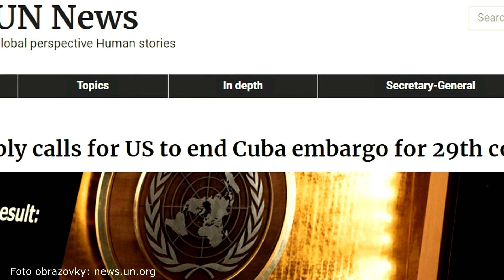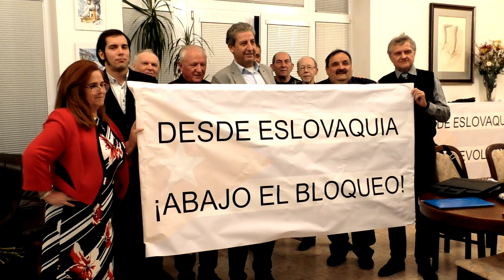Vyhlásenie na podporu Kuby proti ohováračskej kampani, embargu a tajným operáciám USA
Veľvyslanectvo Kubánskej republiky v Slovenskej republike
Vaša excelencia, pani veľvyslankyňa Yamila Sonia Pita Montes,

považujeme za potrebné, v súvislosti s ohováračskou kampaňou proti Kubánskej republike, ktorú financujú a organizujú Spojené štáty americké a ich spojenci, dištancovať sa od prejavov nimi motivovaných aktivistov, pôsobiacich na Slovensku.

Uvedomujeme si, zvlášť pri výročí prevratu v novembri 1989, že sa Vaša vlasť stáva cieľom stupňovaného nátlaku na odstránenie socialistických vymožeností a revíziu Vašej cesty k národnej suverenite. Vážime si Vašu schopnosť desaťročia odolávať medzinárodnému útlaku, embargu, tajným operáciám proti Vašim predstaviteľom, proti Vláde Kubánskej republiky, proti zahraničnému obchodu s Kubou na ideologickom základe.

Osobnosti Vášho historického vývoja José Martí, Che Guevara a Fidel Castro majú celosvetovú reputáciu a náš rešpekt. Aj naša história bola poznačená snahou väčších štátov a národov urobiť z nás otrokov a sluhov. Preto chápeme a podporujeme Vašu snahu udržať si národnú suverenitu a budovať slobodnú republiku slobodných občanov. Pred viac, ako tridsiatimi rokmi podviedli disidenti československú a slovenskú verejnosť atraktívnymi heslami o lepšom socializme.

Preto upozorňujeme kubánsky ľud pred tým, aby podľahol zahraničnému tlaku. Aby pozorne hodnotil záujmy rôznych domácich skupiniek, ktoré sa snažia útočiť proti vláde a inštitúciám Kubánskej republiky. Na našej historickej skúsenosti sa môžete presvedčiť, že disent organizuje zmenu, ako príležitosť privlastniť si národný majetok a väčšinu ostatných občanov ponížiť, sociálne devastovať a zbaviť ich dôstojného života. Sľubovali nám zachovanie zamestnanosti, bezplatného zdravotníctva a školstva, sociálnej bezpečnosti a zmierenie.

Postupne však zaviedli nezamestnanosť, zdevastovali zdravotnú starostlivosť a zničili vzdelávací systém. Namiesto zmierenia, prenasledujú bývalých funkcionárov (pred niekoľkými mesiacmi napr. obmedzili dôchodky aj nestraníkom – poslancom za celé obdobie socializmu) a socializmus vyhlásili – v rozpore s názormi prevažnej časti verejnosti za zločinecký režim!

Veríme Vláde Kubánskej republiky a nasledovníkom Fidela Castra, že nepodľahnú ani lákaniu falošnými sľubmi, ani nerezignujú z vlastnej vôle na národnú suverenitu a budú naďalej pracovať v prospech kubánskeho ľudu a ostanú príkladom statočnosti a národnej hrdosti pre ostatné národy sveta. Prosím tlmočte Ministerstvu zahraničných vecí, Vláde Kubánskej republiky a vedeniu Komunistickej strany Kuby, že aj na Slovensku majú sympatizantov, že ich hrdinstvo a práca sú rešpektované a že veľká časť slovenskej verejnosti nepodlieha mediálnym manipuláciám a nestotožňuje sa s krokmi tých predstaviteľov Slovenskej republiky, ktorí svoje pozície obhajujú špinavou nadprácou, podľa požiadaviek USA a militantných kruhov v Európskej únii.

Venceremos!

Juraj Janošovský

Na fotografii zľava: Jej Excelencia Yamila Sonia Pita Montesová, Lukáš Perný, Karol Ondriáš, Anton Čihovský, Jalal Sulejman, Rafael Batista Guerrero, Rauliér Batista, Osvaldo Piñón, Juraj Janošovský, Milan Nehaj